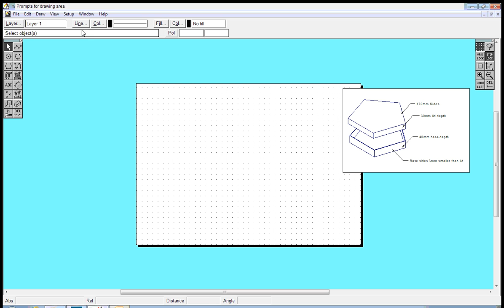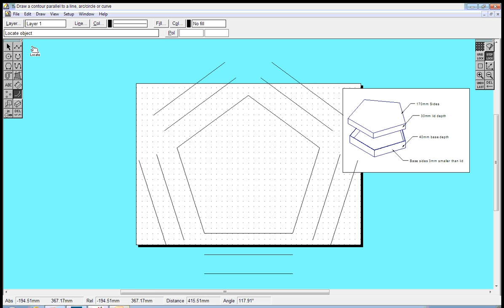Pentagon base 1